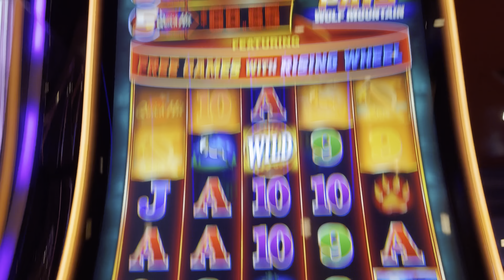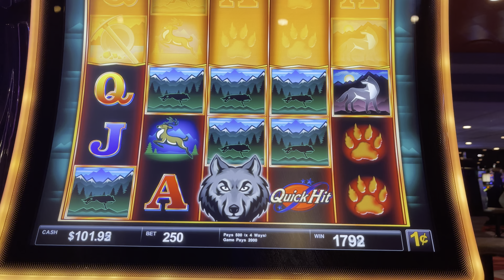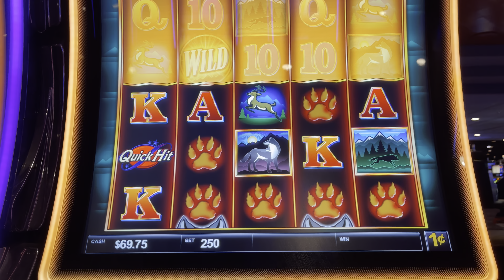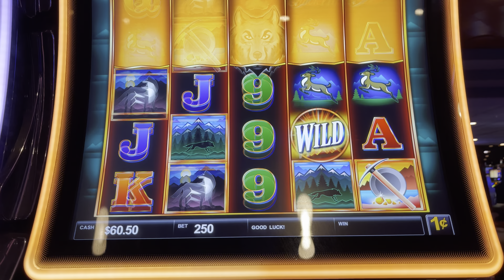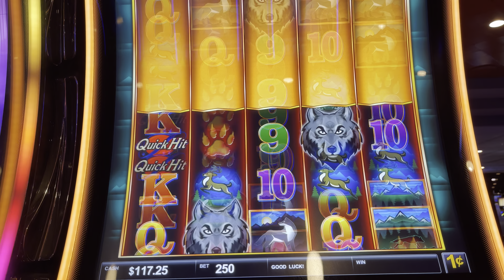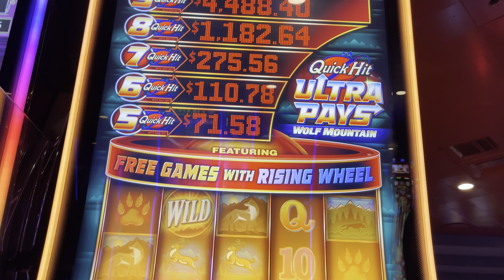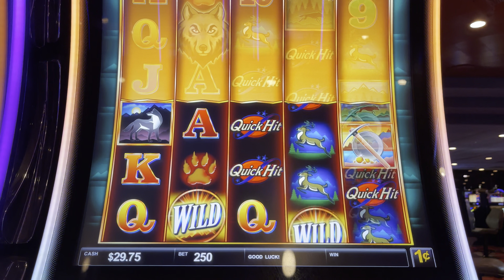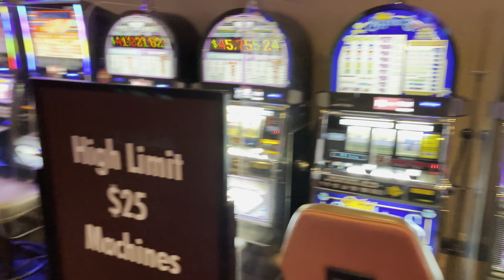WE WENT TO THE TIGHTEST CASINO IN RENO & DID A GROUP PULL ★ QUICK HIT ULTRA PAYS WOLF MOUNTAIN ★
The tightest casino we went to on our Reno trip was The Nugget in Sparks, Nevada. EVERY ONE OF US had a hard time winning anything. I would suggest NEVER to go to this property. Shame on them!